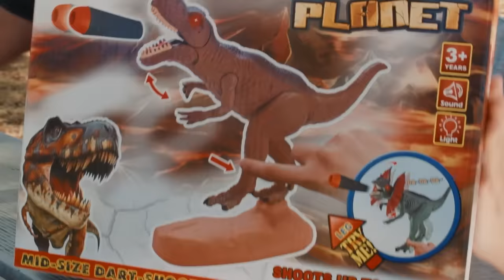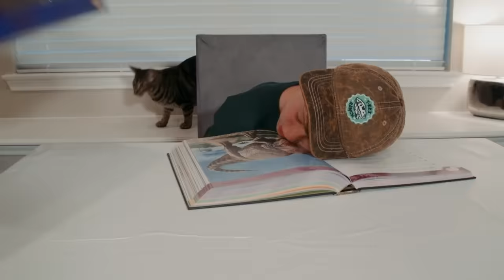Desafío de aventuras en el Parque de Dinosaurios | Videos de dinosaurios y juguetes para niños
¿Alguna vez has visto dinosaurios en una feria estatal? ¡Ven y únete a nosotros en este episodio de T-Rex Ranch!

0:00:08 ¡Confrontación de Raptores! Desafío de aventuras en el Parque. ¡Jugando con dinosaurios de tamaño natural para niños!
0:11:16 T-Rex Gigante Persigue Ranger que Descubre Huevos con Juguete Nerf (Parte 2)
0:22:25 ¡Pelea de dinosaurios!  T-Rex Gigante, En Busca del Tesoro y Juguetes Sorpresa de Jurassic World
0:33:40 Huida divertida con dinosaurios Juguetes para niños
0:44:36 Ruta de escape para dinosaurios! Raptors gigantes de tamaño real atacan el parque infantil y el juguete T-Rex salva el día - Capítulo 3
0:53:27 Persecución de Dinosaurios con los Rangers del Parque en la Casa Gigante de Cartón
1:05:27 La noche del Lobo-Dino
1:14:23 ¡Los dinosaurios T-Rex y Dino Master han vuelto! Aventura épica de donosaurios, huevos de dinosaurio y juguetes para juegos de simulación
1:26:07 Lava saltarina
1:38:15 ¡Fantasma dinosaurio en el hotel embrujado! Niños fingen jugar al misterio con juguetes bláster gigantes
1:49:19 T- Rex Ranch - Consejos para sobrevivir en la zona peligrosa de los Dinosaurios